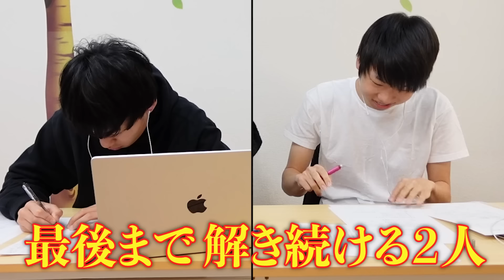【東大童貞】三上悠亜の△▽見ながら共通テスト解いてみた対決。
こんにちは始祖のコバです。
今年の△▽共テ対決を撮るにあたって、去年の動画見たんですけど
全然おもろなくない？なんで、あれで100万再生いくねん。
ただただ、恥ずかしなったわ…

そんなことはさておき、撮影当日は絶対負けたくないという気持ちのもと、しっかり解ききったぜ。ソーダ君、今まで対戦してきた中で「アンタが一番、華あるよ。」
１週間前から過去問とか解いて準備してた成果出て良かったです。

・来年この企画に出ようと考えてる、そこの君へ
'心技体'全てを鍛えて来なさい、そして共に’新時代’を築こう！！！

SNSアカウント↓

🟥コバ

🟦サイコ

🟩池田素人